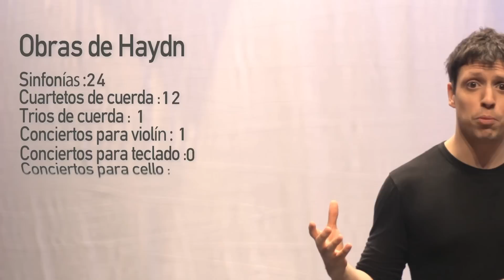Ponle Pausa | Capítulo: El humor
Un proyecto de educación artística de Fundación Corpartes, Paolo Bortolameolli  y Gonzalo Saavedra con la colaboración de la Fundación Ibañez Atkinson.

Conducción y guión: Paolo Bortolameolli.
Guión y edición periodística: Gonzalo Saavedra.
Dirección audiovisual, montaje y animación de textos, gráficas y dibujos: René Contreras, Jorge Calderón y David Osorio.